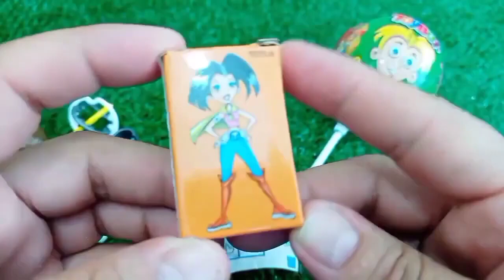Rainbow Satisfying Video | DIY How To Make Lollipop Candy Paw Patrol Fruits Cutting ASMR